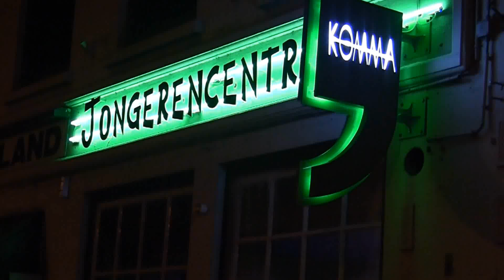STEENWORP 2013 (trailer)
KikkeTV is weer wezen filmen bij de 3de voorronde van STEENWORP in de Komma te Hulst.,  Steenworp is een wedstrijd voor muzikaal talent, dat plaatsvindt in alle drie de gemeenten van Zeeuws-Vlaanderen: Hulst, Terneuzen en Sluis. Het doel van Steenworp is om jonge, beginnende bands en/of artiesten uit hun repetitiegarage te halen en ze te laten doen wat nog veel leuker is dan repeteren: optreden op een echt podium!